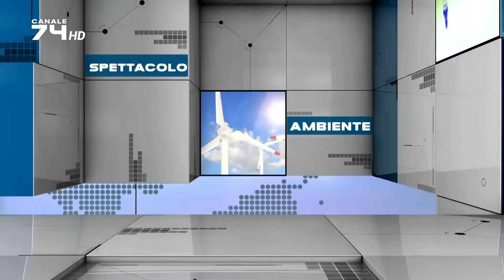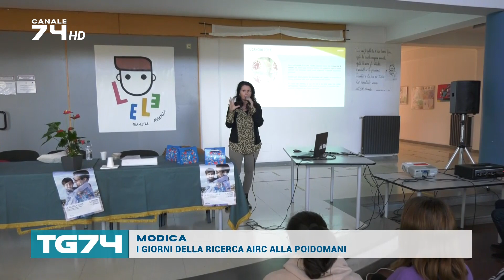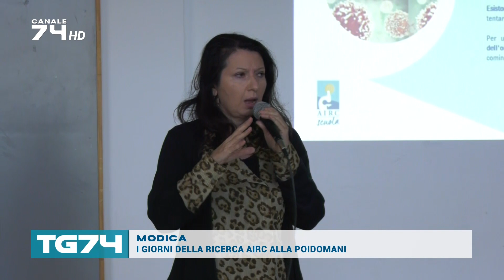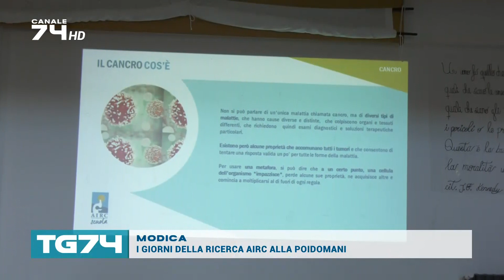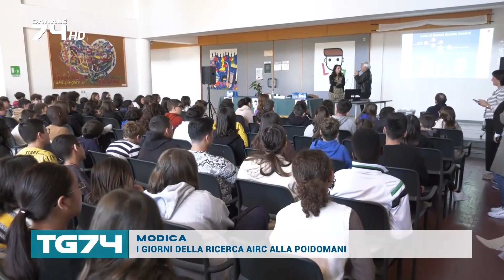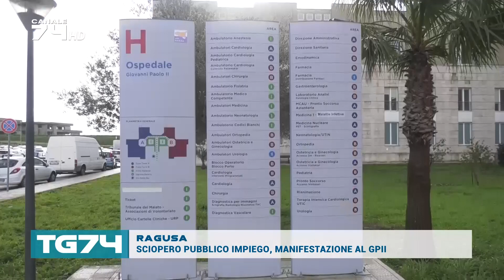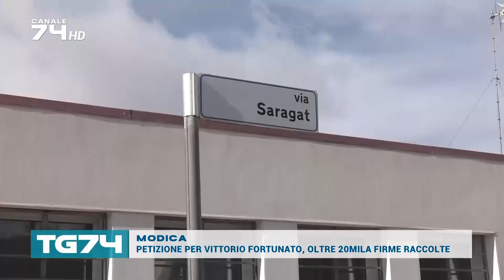TG 15 NOVEMBRE 2023